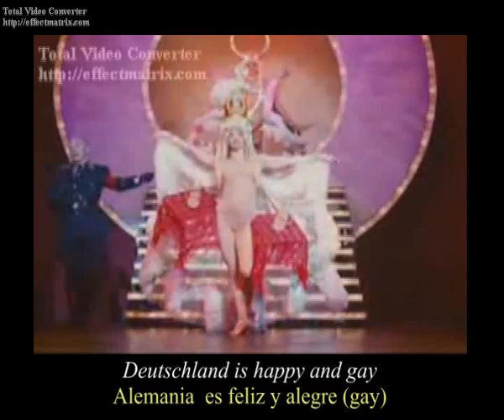Primavera para Hitler 2005 (Subtitulado) 1/2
Primera Parte de la escena central